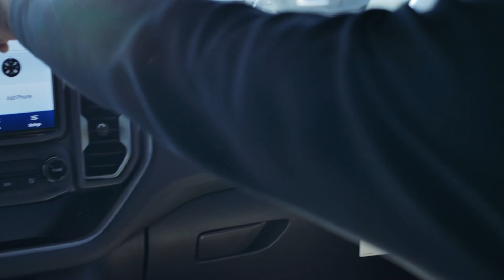Ford Bronco Sport & Friends